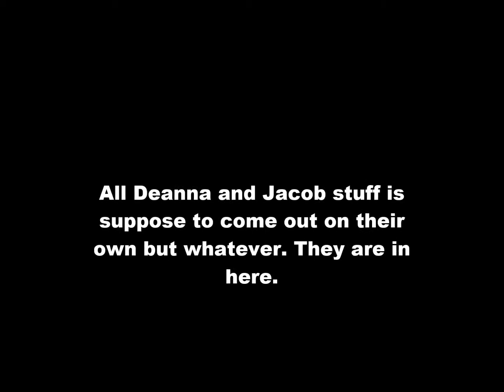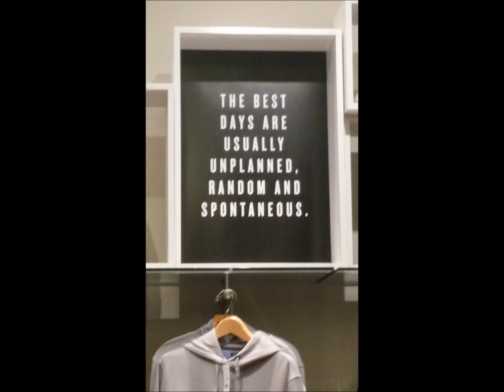Random Stuff from over time for Memorial Day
Yea here are some random Vids and Pics.